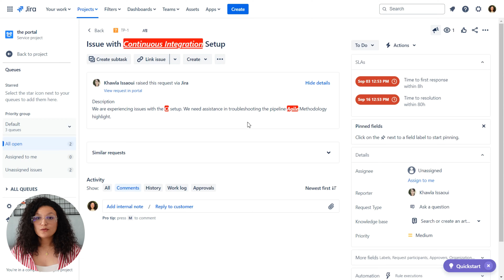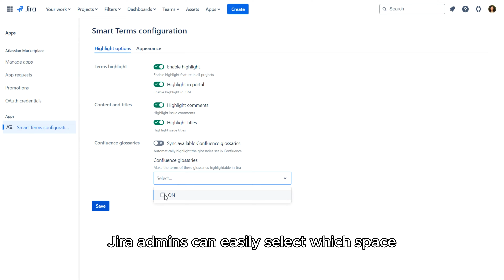Highlight Confluence glossary terms in Jira with Smart Terms for Jira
Automatically highlight glossary terms from your Confluence glossary right in Jira to avoid confusion and boost clarity.
Plus, it’s 100% free for Smart Terms for Confluence users!

Yes, it's Smart Terms for Jira.

🔍 Video Highlights:

* Highlight glossary terms directly in Jira
* View instant definitions and related terms without leaving Jira
* Sync your Confluence glossary effortlessly in Jira projects
* Customize which space glossaries to highlight for specific projects